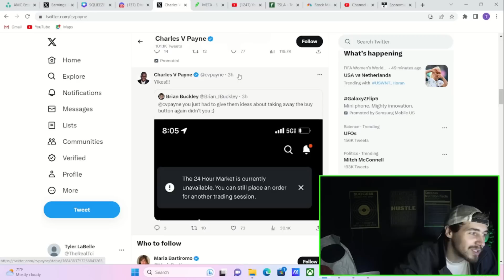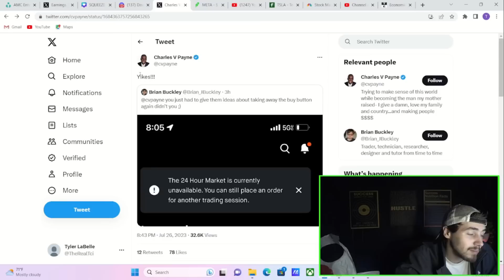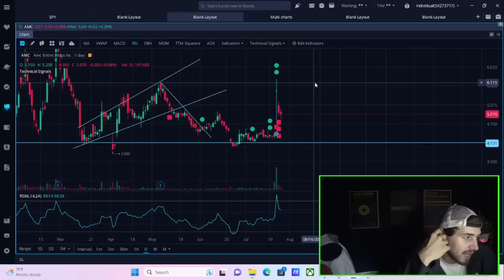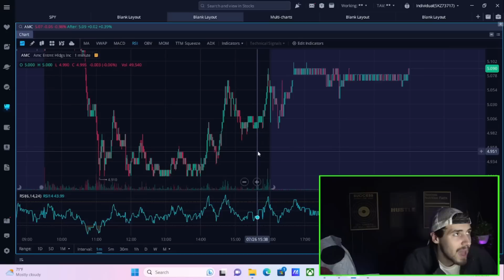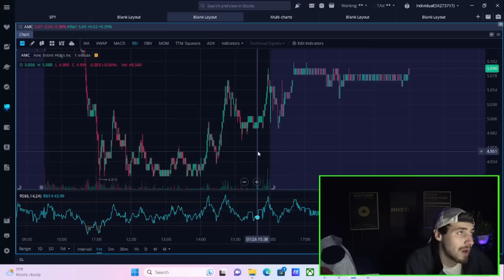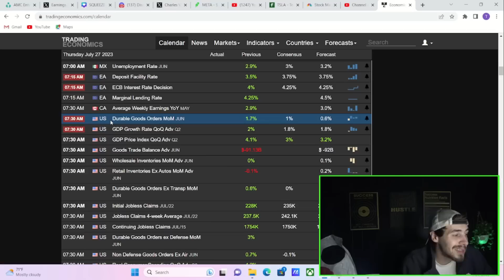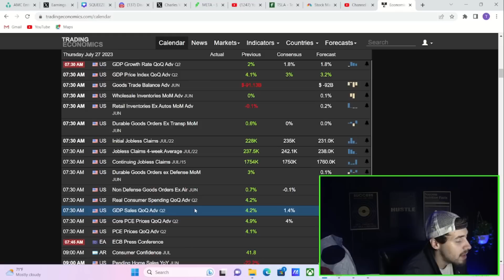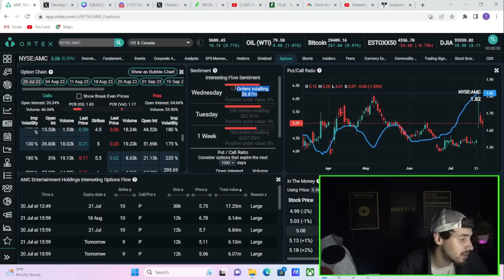"Disable the Buy Button" (Watch ASAP)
We are going to be going over everything you need to know about AMC Stock here in this video. what charles payne just said about disabling the buy button, the big catalyst tomorrow morning, big data coming out with GDP and Durable goods tomorrow and the good news that came out today.